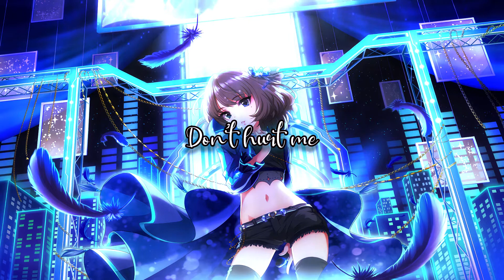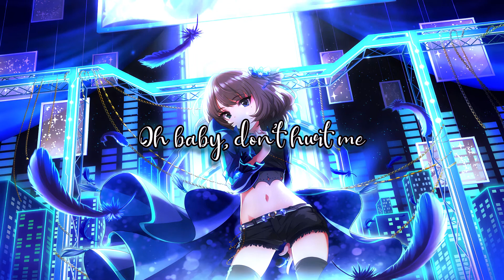Nightcore – What Is Love (Lyrics)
►Song: What Is Love
►Artist: Haddaway
►Anime: The Idolmaster

▼ Support the original artist here! ▼